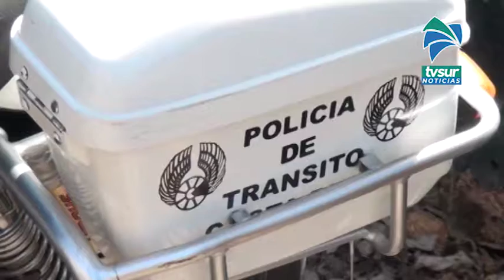Ya no le quitarán las placas ni perderá puntos por la restricción vehicular